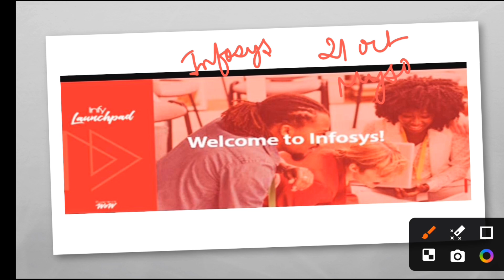Infosys Launchpad Session latest Update 🔥 | 21 Oct Joining Date | SE Role Update, Mysore Joining,OL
Infosys Launchpad Session latest Update 🔥 | 21 Oct Joining Date | SE Role Update, Mysore Joining,OL infosys infosysmysore @comfortzonewithmanish2.0